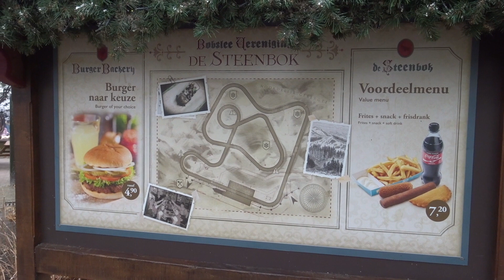Vlog #2 - Uitkoopdag in de Efteling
De Etos heeft de Efteling geprivatiseerd op deze dagen, wat een drukte. Ik ging langs een paar attracties (want meer kon ik er niet doen) en kwam met wat updates en info